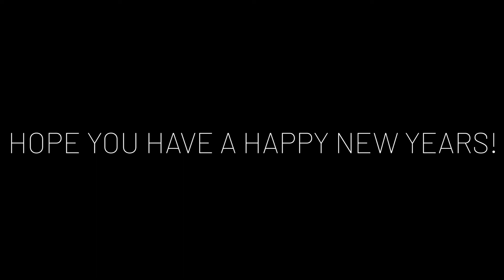goodbye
Cya later aligator. 2020 Will not be missed.